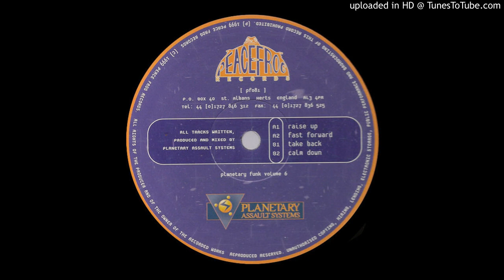Planetary Assault Systems - Fast Forward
TECHNO Collective T-Shirt is ready to order on Teespring!